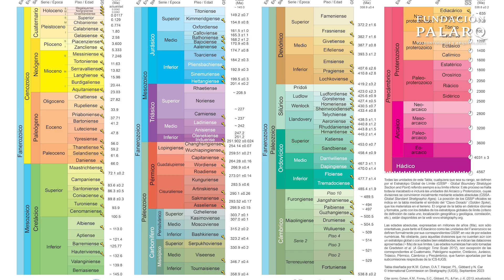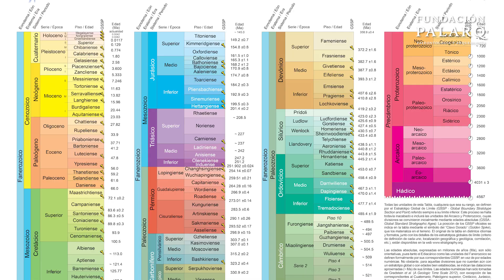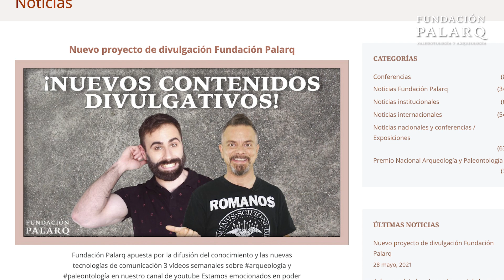¿Merece el Antropoceno un Lugar en la Escala Geológica?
La escala de tiempo geológico es clave para entender la historia de la Tierra, desde el Precámbrico hasta nuestros días. Sin embargo, en las últimas décadas, el término "Antropoceno" ha generado un intenso debate en la comunidad científica. ¿Debería reconocerse como una nueva época geológica debido al impacto humano desde la Revolución Industrial? En este vídeo exploramos los argumentos a favor y en contra de su inclusión en la escala geológica y las recientes decisiones que han marcado el rumbo de este debate.

Acompáñanos en este fascinante recorrido por la historia de nuestro planeta y descubre qué significa realmente el Antropoceno y por qué ha sido rechazado por la Subcomisión de Estratigrafía del Cuaternario en 2024. Si te apasiona la arqueología, la paleontología y quieres entender más sobre el impacto humano en la Tierra, este vídeo es para ti.